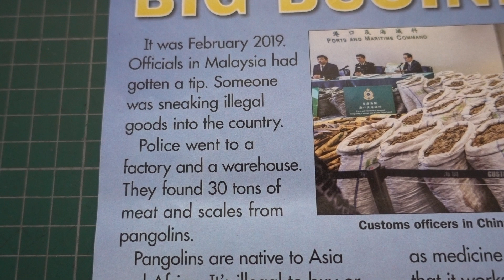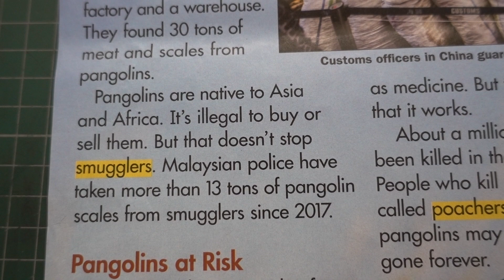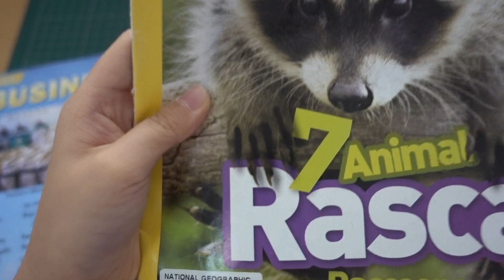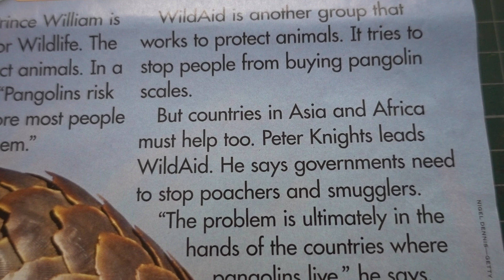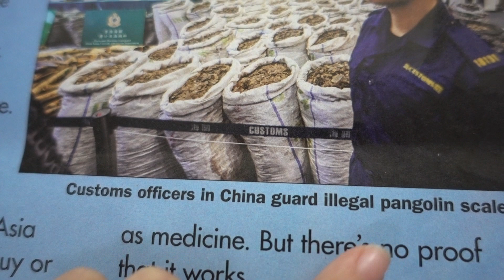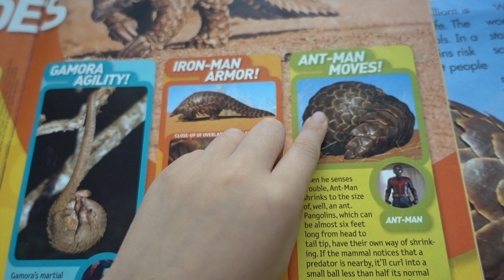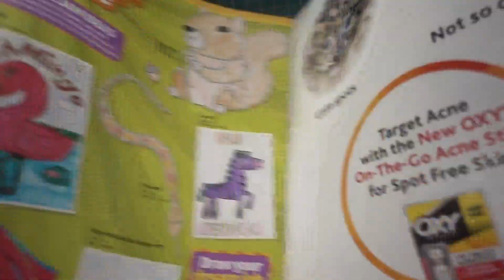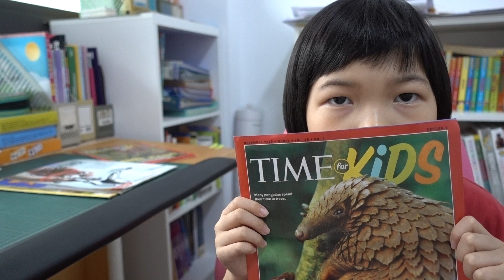Time For Kids November 2019 Vol.10 No.6 朗讀